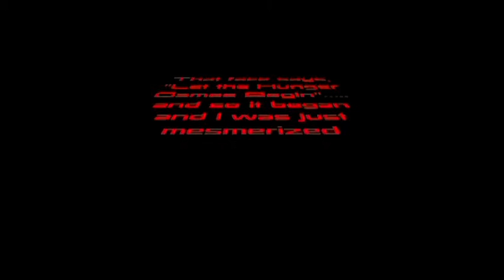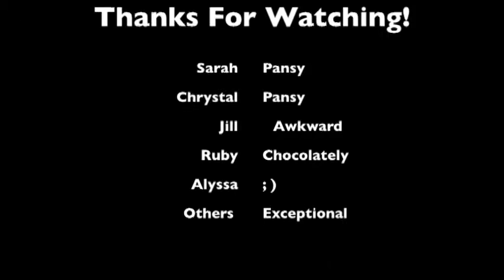The Hunger Games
On the run: The Hunger Games